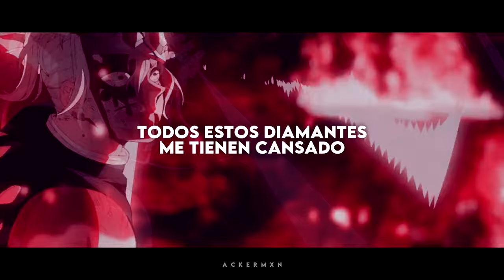"No puedes decir que no soy genial, sé que soy genial"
— Canción: Wake Up In The Sky - Gucci Mane, Bruno Mars, Kodak Black.
— Anime / Manga: Demon Slayer / Kimetsu no Yaiba

Wake Up In The Sky - Gucci Mane, Bruno Mars, Kodak Black (Sub. Español) | Tengen Uzui AMV

「Cualquier comentario, corrección o crítica constructiva es bienvenida.」

- Pinterest (Ahí están todas las imágenes que uso para los fondos de vídeos)

— Lyrics:
Fly, fly, fly
It's Gucci (it's Gucci)
Huh? Fly (woo)

I drink 'til I'm drunk (yeah), smoke til I'm high (yeah)
Castle on the hill (well damn), wake up in the sky
You can't tell me I ain't fly (you can't tell me I ain't fly)
I know I'm super fly (I know), I know I'm super fly (I know)
The ladies love the luxury (yeah),
That's why they all fuck with me (woo)
Out here with the moves (yeesh) like I invented smooth
I know I'm super fly (I know), I know I'm super fly

I stay fresh as hell, take a pic, I might as well, hell
Drop the top and take a selfie, my car drives itself
I got white girls blushin', homie, college girls rushin' on me (woo)
All my diamonds custom so they clutchin' and they touchin' on me

Ooh, pack his vegetables
Ooh, pack his edible
Ooh, it's incredible
Ooh, ooh, ooh
I smell like Bond Number 9, nine
Section full of foreign dimes
Bitch is starin' at me sayin', "Wow"
Unforgettable like Nat King Cole
Gucci berry wine, don't sneak and tell your ho (well damn)
Her one night show, a human bank roll (whoa)
She lost in the sauce 'cause Gucci got the glow (huh)

I drink 'til I'm drunk (brra), smoke 'til I'm high (it's Guc')
Castle on the hill (heh), wake up in the sky (you won't)
The ladies love luxury, that's why they all fuck with me
Out here with the moves like I invented smooth

Now watch me fly, fly
You can't tell me I ain't fly
I know I'm super fly, I know I'm super fly

Kodak, Kodak
Mine so fly, don't need no flight attendant
Big Cuban link, don't need no pendant
I ain't never had no pot to piss in, yeah
Now all my records trendin'
Oh my, I came from stealing bikes to flying on a G5
I don't know why I been smokin' this Cherry Pie so much
But this my life
I'm on adderall, I be smellin' Hi-Tec when I piss

Like it's basketball, I drop 50-pointer on my wrist
It's Lil Kodak, take a pic
I came home to drop the heat
All these diamonds got me sick, I'm actin' spoiled
Cutlass sittin' high, I feel like I can fly
So fresh to death it's crazy, feel like I can die
I done finally got my wings, they make me wanna sing (glee)

I drink 'til I'm drunk ('til I'm drunk),
Smoke 'til I'm high ('til I'm high)
Castle on the hill (ayy), wake up in the sky
You can't tell me I ain't fly (you can't tell me I ain't fly, baby)
I know I'm super fly (I know it),
The ladies love luxury, that's why they all fuck with me (ayy)
Out here with the moves like I invented smooth (yo, yo)
You can't tell me I ain't fly (you can't tell me I don't fly, baby)

Now, now watch me fly, fly